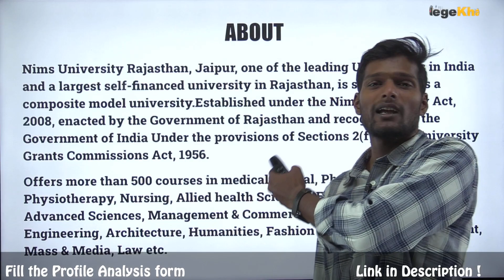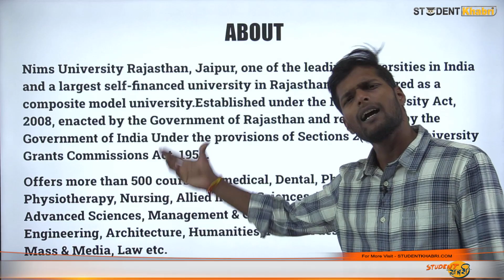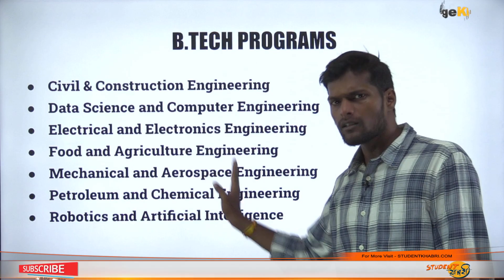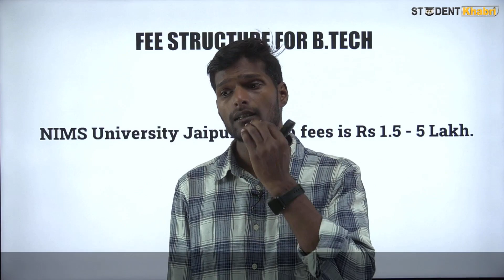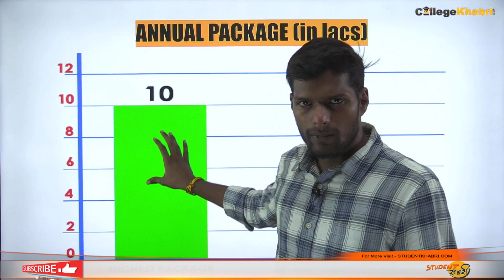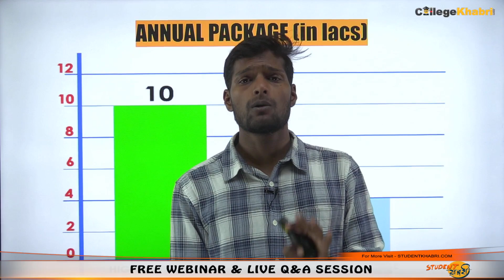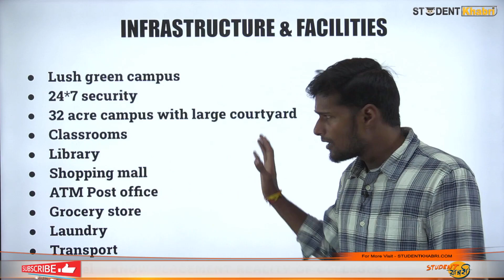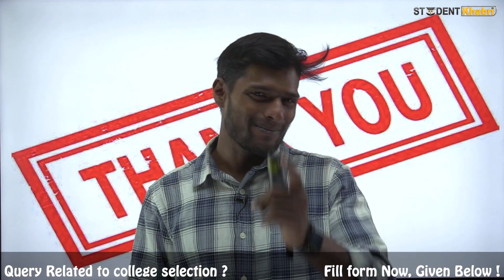NIMS University, Rajasthan || Eligibility || Fees || Placement 10 LPA || Must Watch before Admission